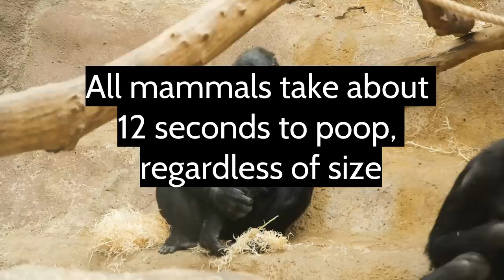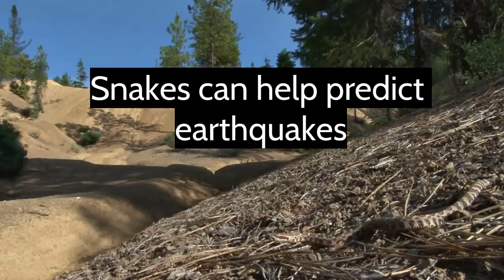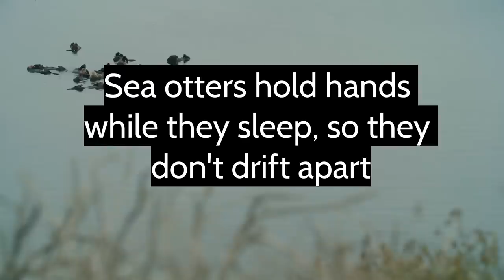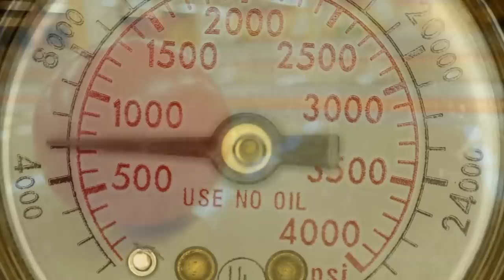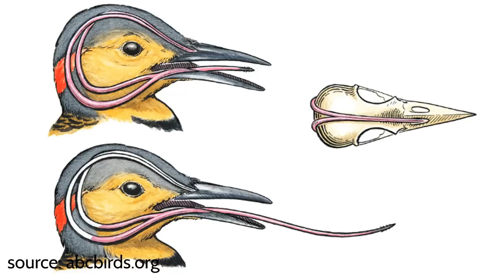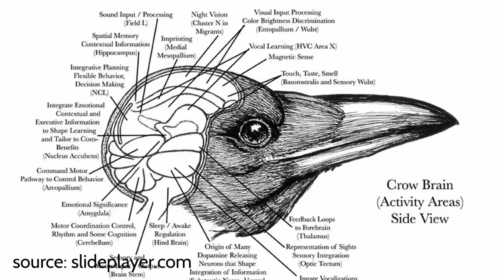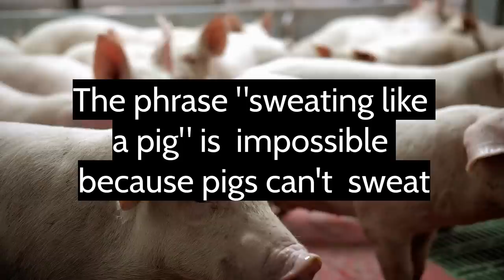20 Weird Animal Facts That Will Surprise You ( Updated List)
Did you know that 20 animal facts can teach you a lot about the animal kingdom? In this video, we'll share 20 interesting animal facts with you that will help you understand these creatures more fully.

From adorable pandas to majestic elephants, these animal facts are sure to fascinate and inform you about the animal kingdom. Learn about the animal kingdom in a fun and educational way with this video!

FactsnMore Channel was founded with one purpose only: to make it easier for people to find answers to common and not-so-common questions about our beautiful world!

We appreciate every one of you and hope to keep you entertained while learning a thing or two!

Chapter:
Male ducks have corkscrew-shaped penises.
All mammals take about 12 seconds to poop, regardless of size
Snakes can help predict earthquakes. They can sense them up to five days before, from up to 75 miles away
Ladybugs defend themselves from predators by releasing a foul-smelling chemical from their knees
There's a rare ant breed that can only be found in a 14-block section of Manhattan and nowhere else on the planet
Sea otters hold hands while they sleep so they don't drift apart
A grizzly bear's bite is strong enough to crush a bowling ball
Woodpeckers wrap their tongues around their brain to protect them during their high-speed pecks
Male giraffes headbutt females in their bladder until they urinate. The male then tastes her pee to see if she's ovulating
Crows can hold grudges due to their ability to remember human faces, especially those who treated them badly
The phrase "sweating like a pig" is technically impossible, because pigs can't physically sweat
A blue whale's tongue weighs more than most elephants.
Owls don't have eyeballs. Instead they have elongated tubes held by sclerotic rings. Owls can't move their eyes around, which is why they have
 to move their entire head to look in different areas
Flamingos can only eat when their heads are upside down, due mainly to the structure of their beaks
After sea turtles lay eggs, they create decoy nests to fool predators
A crocodile cannot stick its tongue out
At birth, baby pandas are smaller than mice
Herring fish communicate by farting
Manatees can get cold stress
Penguins can jump as high as 9 feet in the air